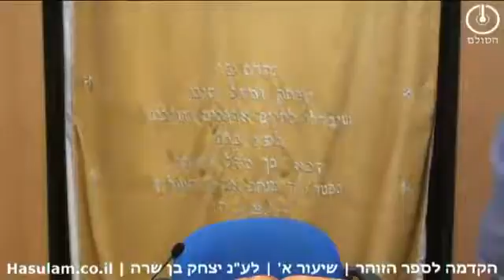הקדמה לספר הזוהר אות א'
מלמד: ישראל לנג